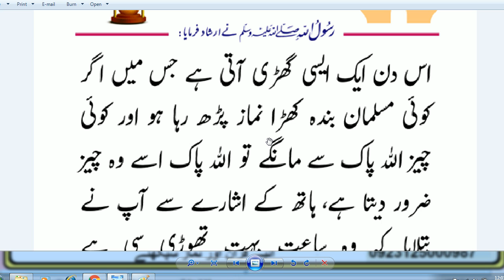Dua Ki Qabooliyat Ka Waqt (Time) // HAZRAT MUHAMMAD (S.A.W) Ka Farman Hai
dua ki qabooliyat ka waqt,dua ki qabooliyat ka waqat in urdu,dua ki qabooliyat ka asal time,dua ki qabooliyat ka wazifa,dua ki qabooliyat ka tarika,dua ki qabooliyat ka wasta,dua ke liye wazaif,naiki ki batein,dua,urdu,hindi,waqat,qabooliyat,dua ki fazilat,dua ka treeqa,waqt dua li qaboliyat,khas amal